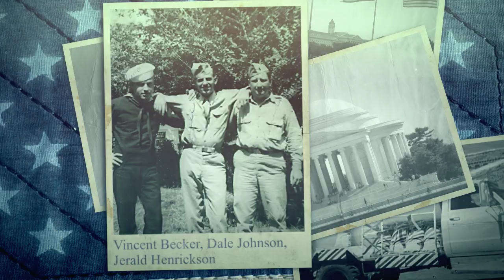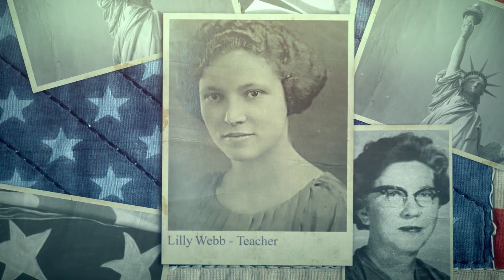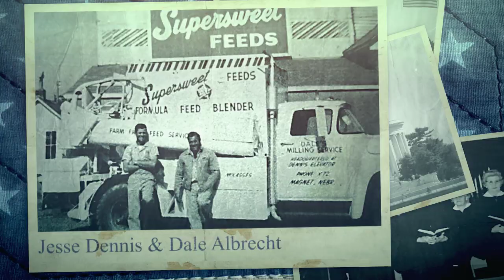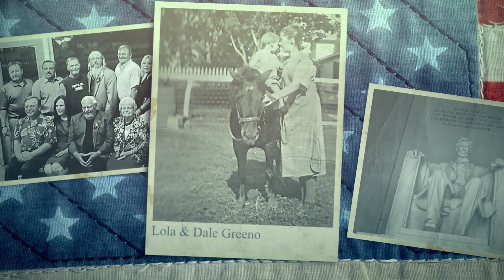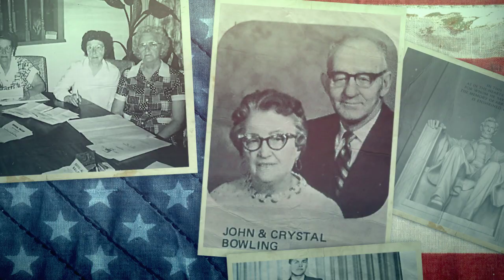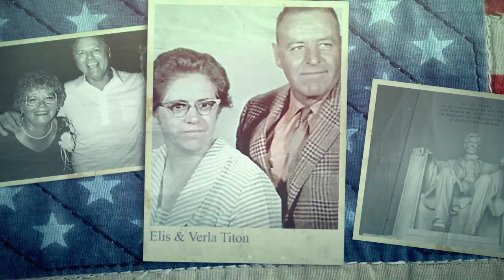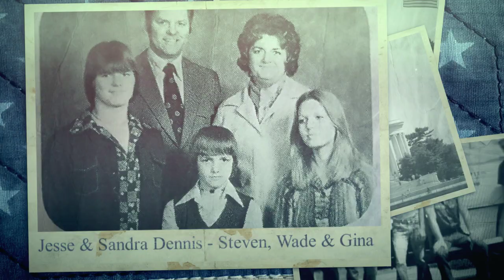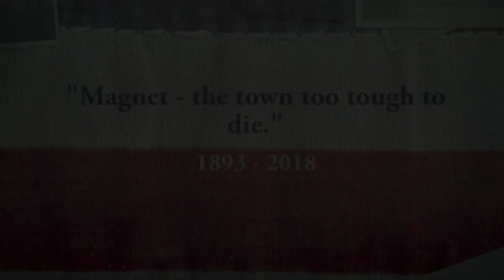Magnet Q125 Celebration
Magnet, Nebraska celebrating 125 years - July 2018 - Magnet - the town is too tough to die.